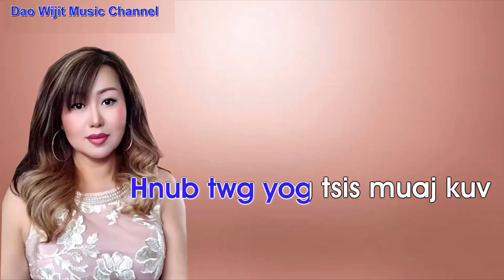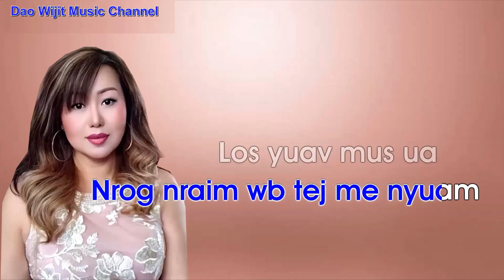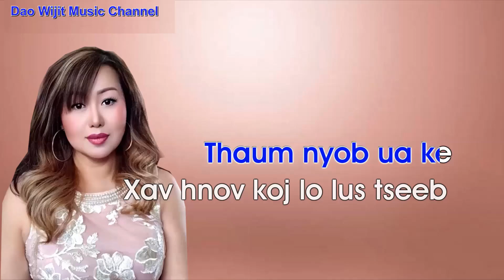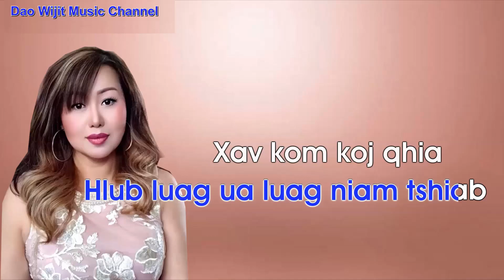Kuv Me Honey - Dao Wijit Xiong (Official Audio & Lyrics 2022-2023)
Recorded by ZS Recordsss
Edit by Hwm Hauj Production